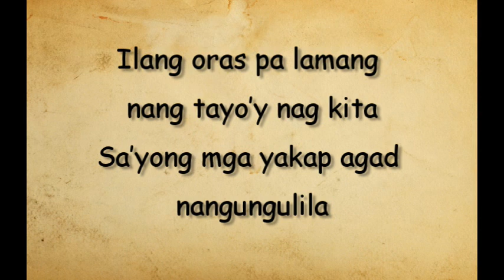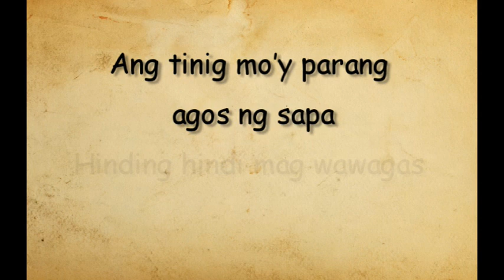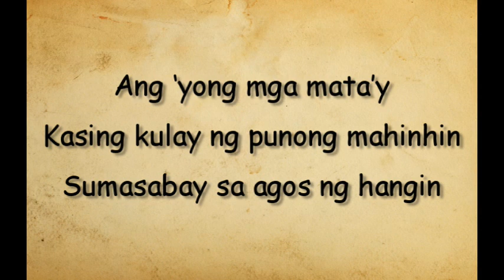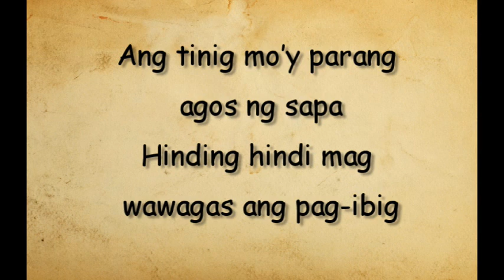Diwata - Jireh Lim (Lyrics)